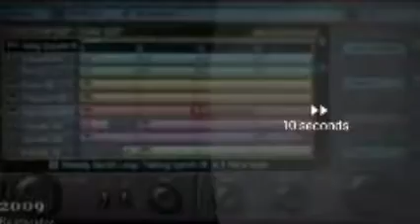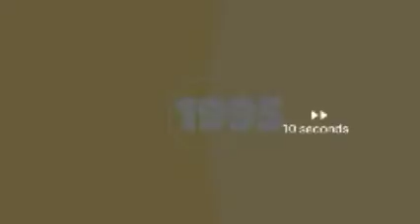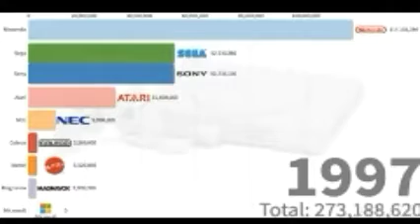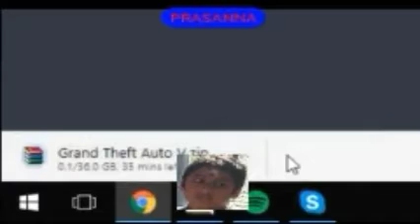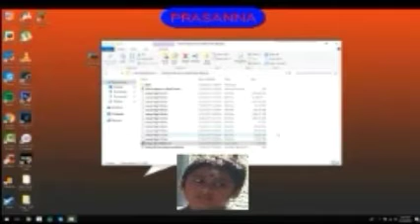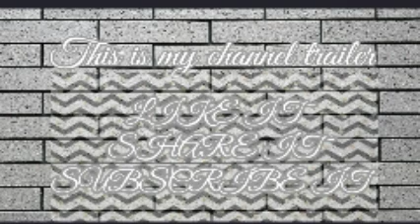MY CHANNEL TRAILER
X-O-V CREATIONS CHANNEL TRAILER